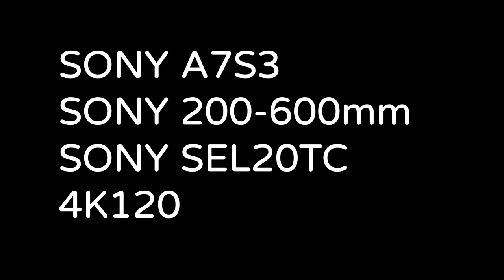黑鳶_IV_窗外鳥世界_Milvus migrans_2022年10月24日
2021年10月24日_窗外鳥世界_黑鳶IV